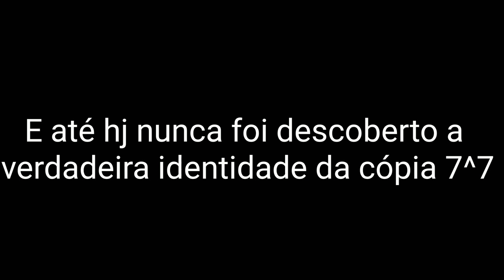•I met you in California• ||Meme|| GC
• ••´º´•»ⅅℰՏℂℛⅈçã❆«•´º´•• •

𖣘𝑰𝒏𝒔𝒑𝒊𝒓𝒂𝒄̧𝒂̃𝒐: Todos que fizeram o meme 𖣘